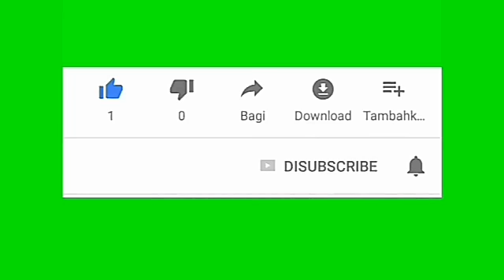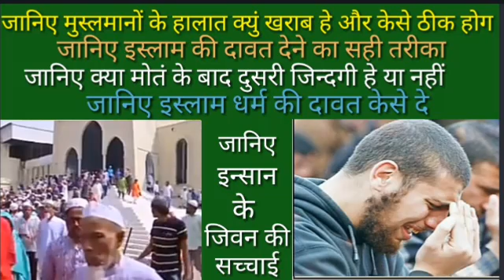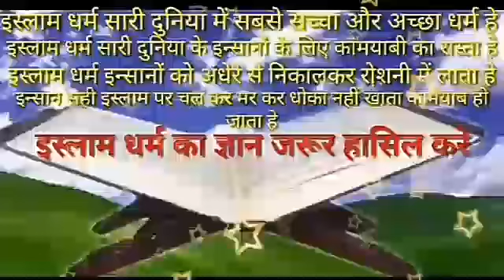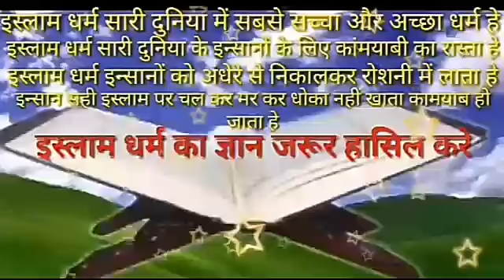islam ki dawat kaise de mohd dilshad musalmano ke halat par hindu ko islam ki dawat kaise de islam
musalmano ke halat par nazam islam ki dawat kaise de mohd dilshad islam ki dawat kaise de mohammad dilshad hindu ko islam ki dawat kaise de ghair muslim ko islam ki dawat kaise de hindu aur musalman mein kya antar hai marne ke baad kya hota hai